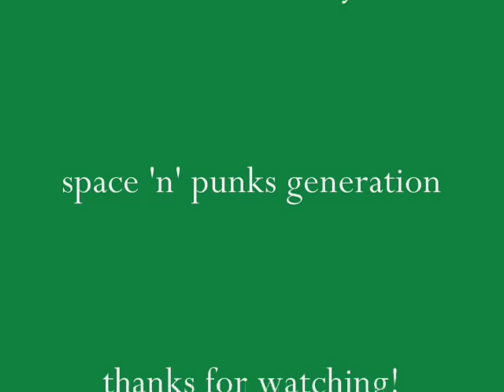Gang Green - Skate to Hell